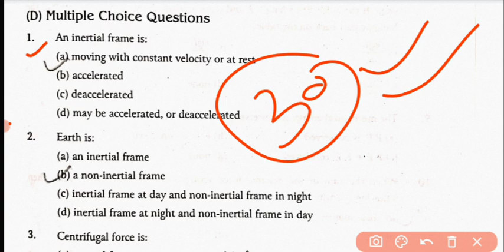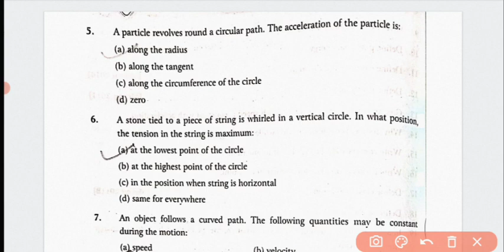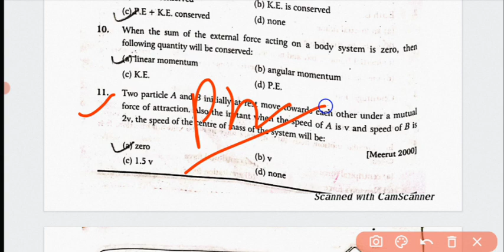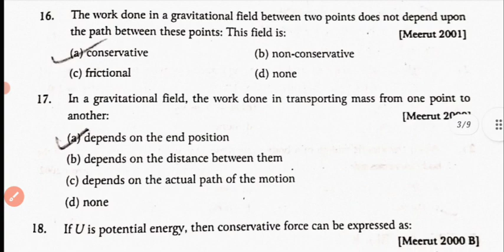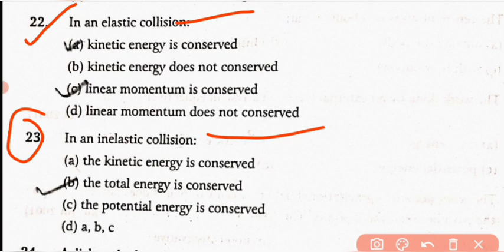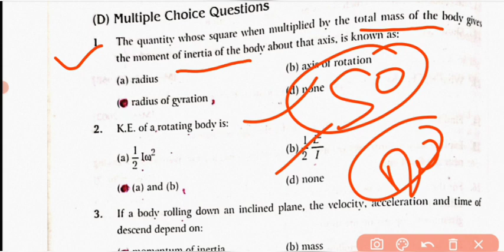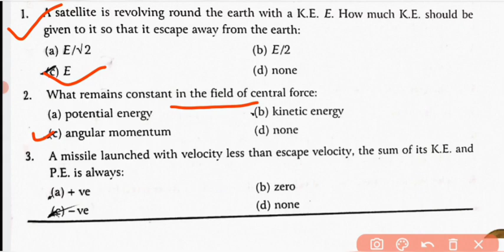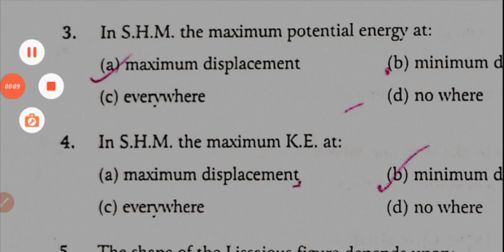BSc 1st year Physics Objective Question|| Paper -I Important questions || 100 MCQ for 2021-22 Exam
BSc 1st year| Physics 1st Paper. Objective Question 2021-22|| According to New Syllabus

  doston is video mein humne BSc first year physics ke first paper I mechanics and wave motion ke objective question Krishna per discus Kiya gaya hai

According to New Syllabus  Avadh University Ayodhya

 BSc 1st year class time
         Physics
   morning 8:00 o'clock
           Chemistry
         11:00 o'clock
             Maths
        Evening 4:00 o'clock

BSc first year objective question practice set
BSc first year year objective type question
BSc 1st year physics paper 1st objective type question
BSc 1st year physics model paper
BSc 1st year physics previous year question paper
BSc 1st year physics objective type question paper
BSc 1st year physics practice set
Dr Ram Manohar Lohia Avadh University Ayodhya BSc first year objective type question
BSc first year chemistry objective type question
BSc first year physics 2nd paper objective type question
BSc 1st year physics 3rd paper objective type question paper 2021
BSc 1st year physics 1st paper objective type question 2021
BSc 1st year physics syllabus 2021

BSc 1st year physics unsolved paper 2021
BSc 1st year  chemistry unsolved paper 2018